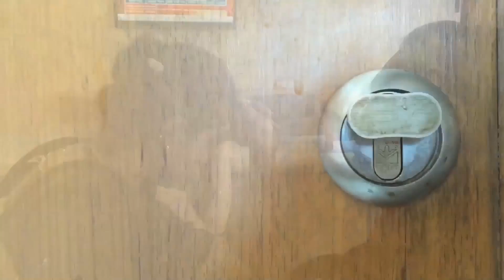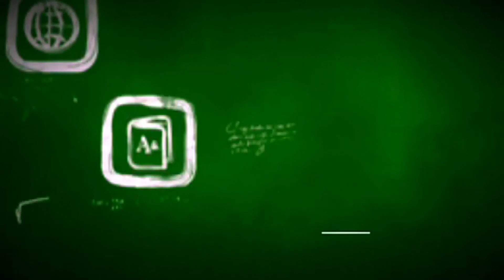Pressure Short film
dirceted by: Amit Belgave